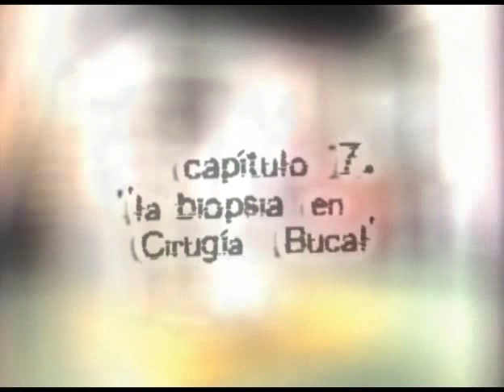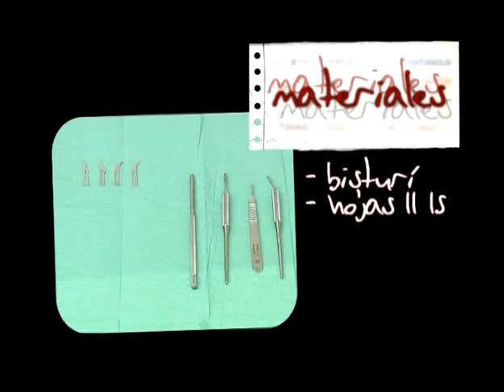La Biopsía en Cirugía Bucal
La biopsia consiste en la extirpación de un fragmento de tejido del organismo con el fin de remitirlo al anatomopatólogo para que mediante su estudio microscópico nos de un diagnostico histológico de la lesión. Por tanto, la biopsia tiene una finalidad fundamentalmente diagnostica, además de proporcionar información sobre el pronostico de un proceso y la evaluación de un tratamiento.